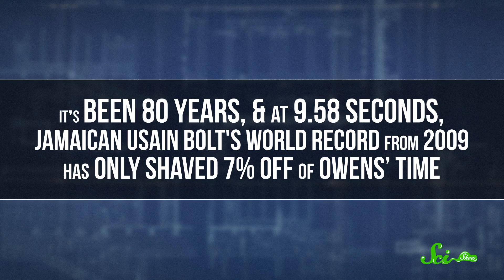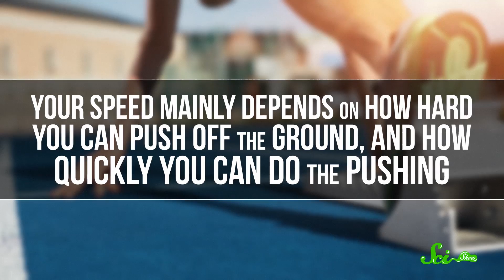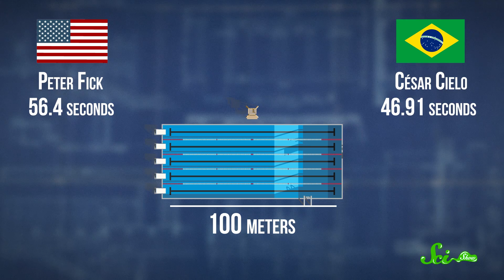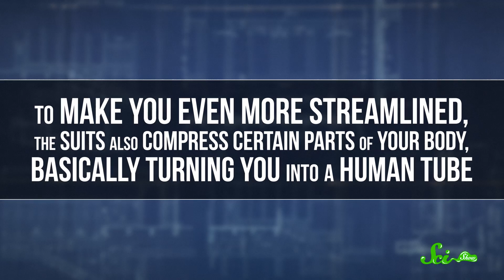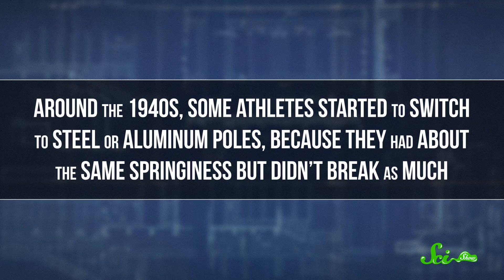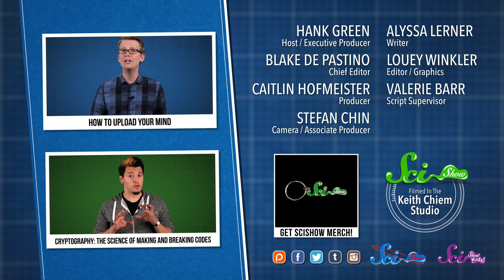Why Are Some World Records So Hard to Break?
Why are some athletes able to crush world records when other records remain unbroken for years? The answer has to do with the kind of materials used in the competition and the type of athletic event one is competing in. Hank Green explains in this episode of SciShow.